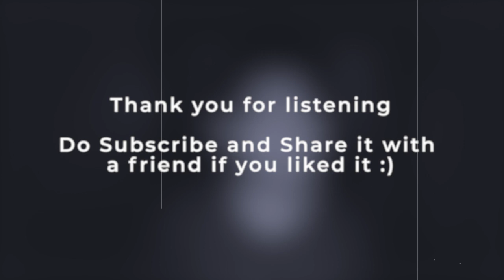XXXTENTACION - SAD! - Acoustic Cover - Sanjeed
SAD! by XXXTENTACION Acoustic Cover

Blue shadows. If you get it, you get it.

Also, I'm still using my earphone's mic, is the audio decent enough?

And sharing it with a friend would be the best way to support me 💙

What song should I cover next? Plis comment.